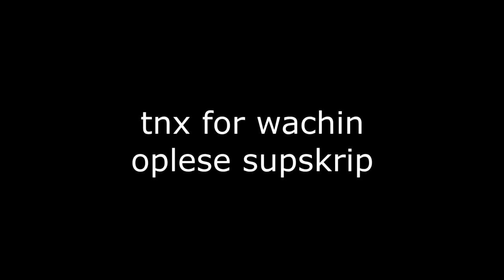csgo with paco #1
More  → In my steam bio